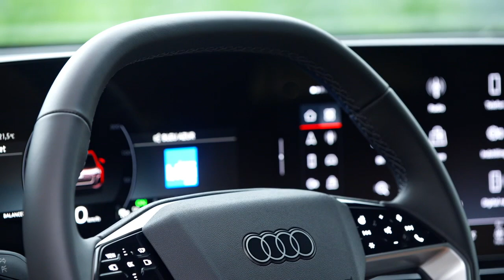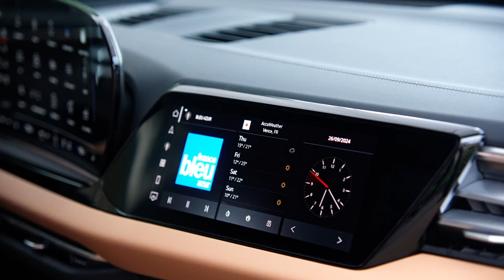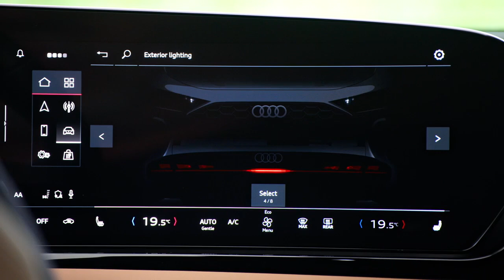2025 Audi A5 Avant | Exterior, Interior & Drive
On location footage of the Audi A5 Avant in Glacier white metallic including exterior and interior shots as well as driving scenes.